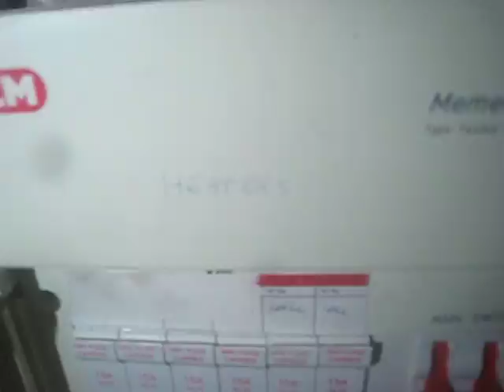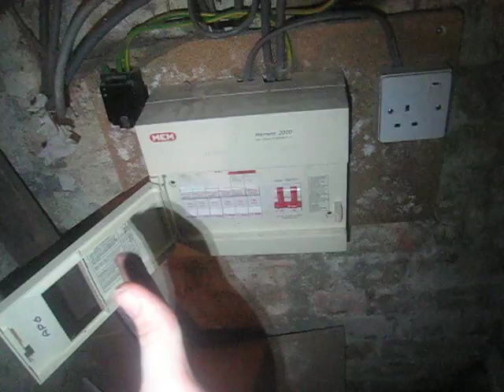economy 7 load shifting system: some research